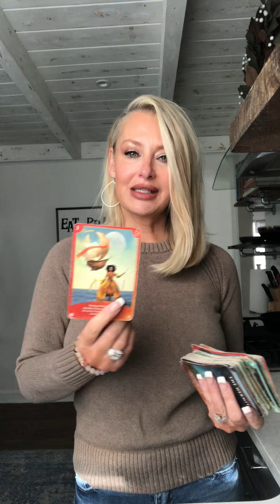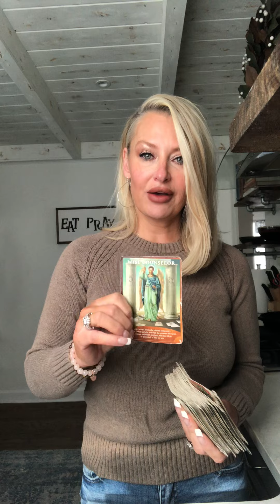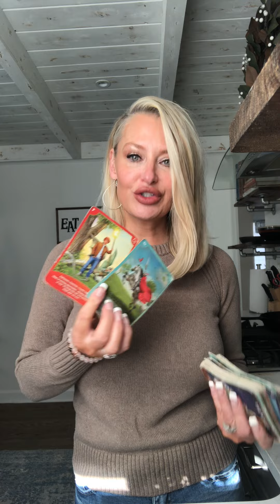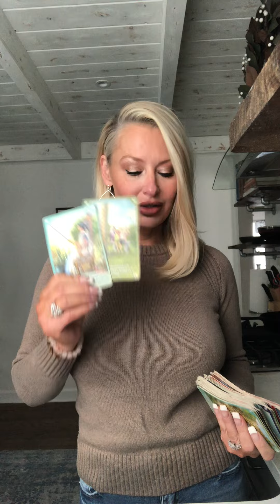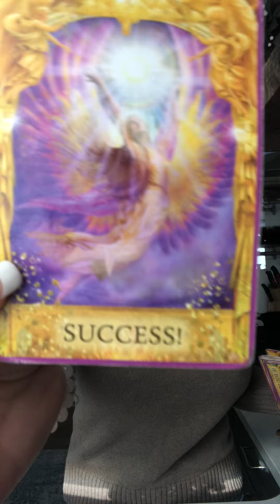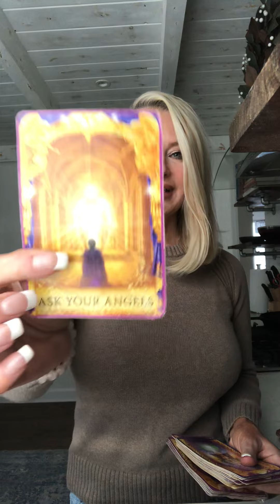11/18 Beware of this offer God has big plans for you!